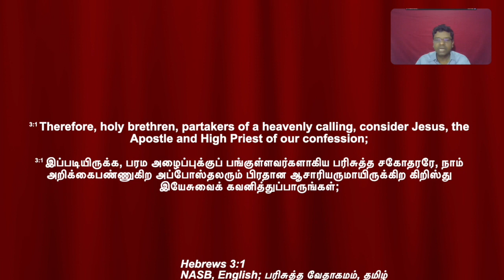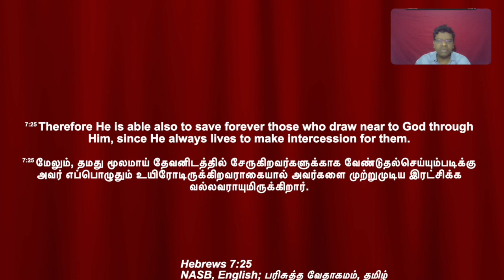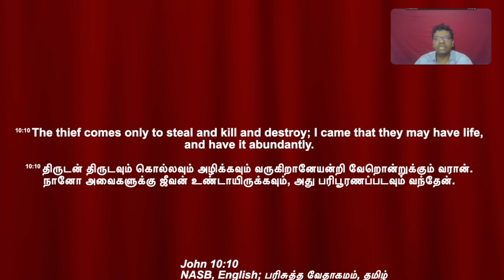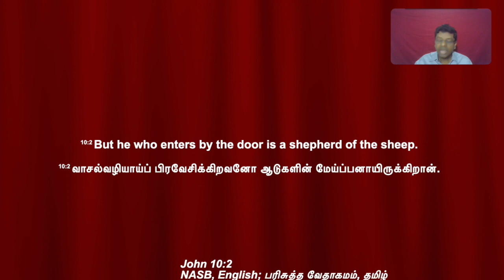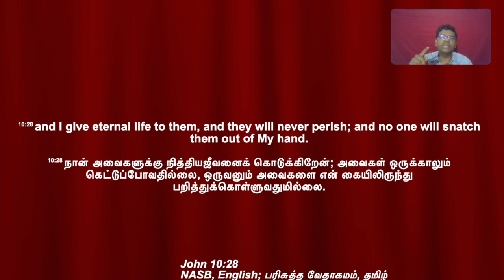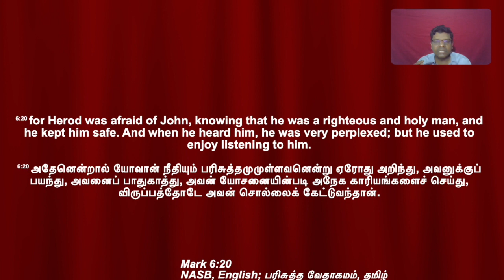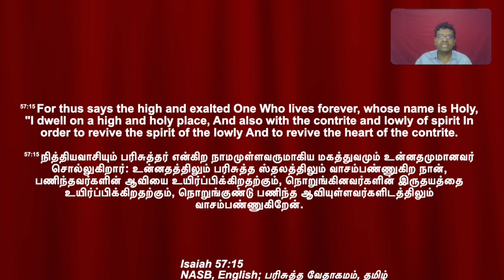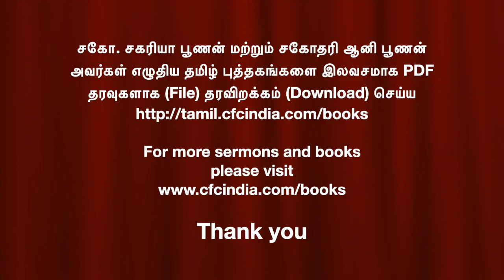நம்முடைய அப்போஸ்தலரும் பிரதான ஆசாரியருமான இயேசு | Bro.Vincent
Jesus our apostle and high priest | Bro.Vincent | @CFCThanjavur